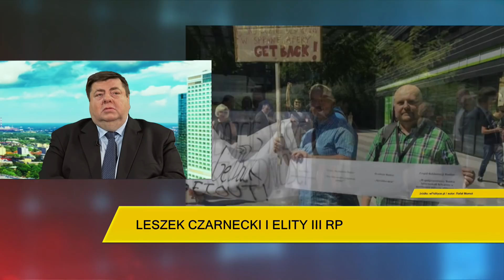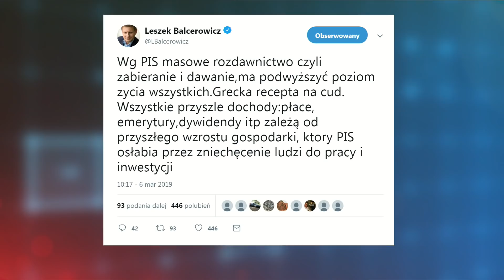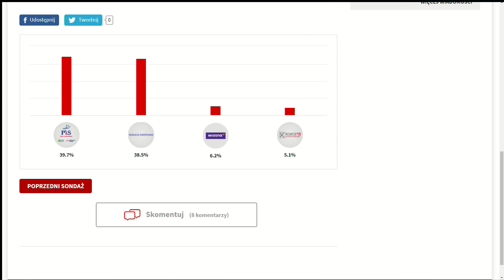Piotr Semka: Lewica przystępuje do agresji wobec symboli prawicowych